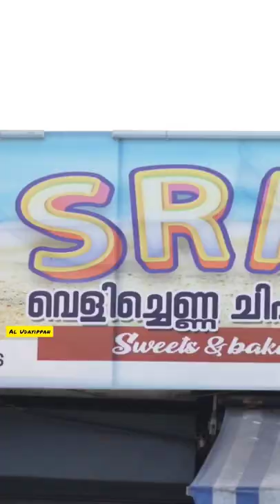എല്ലാം ചൂടാണ് ഇവിടെ 🔥 SRM | Stree Food | Banana Chips | Lulu Mall Trivandrum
SRM
WHOLESALE & RETAIL
BAKERY ITEMS